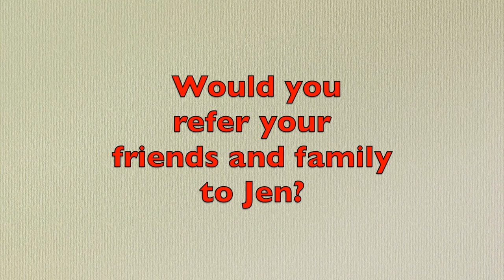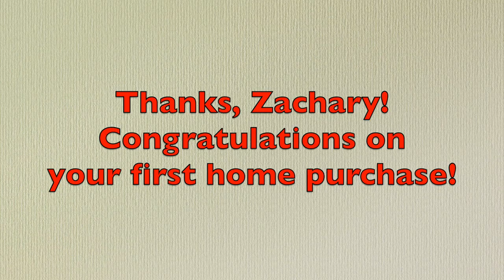REALTOR® Testimonial | Jen Rosser | Nevada Homes for Sale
At the tender age of 21, ex-Navy serviceman Zachary used his VA Loan to purchase his first home with Realtor@ Jen Rosser by his side the whole way. Here's what Zachary had to say about working with Jen Rosser.

Contact the Nevada Real Estate Group
(Formerly the Druesedow Real Estate Group) at eXp Realty in Reno, NV.

Footage shot exclusively by Phillip Goodman on location in Sparks, NV.

Transcript:
Actually going through the house process
was long drawn-out. But she kept on it. She
kept persistent on the selling agent,
trying to get deadlines met. Any
questions that I had any time of day or
night I would send her an email
or text and instead of responding in the
morning and get it right then and there.
Absolutely everyone. Everyone I've come in
contact with and refer people at work. Up
until I become an agent anyway. If you use Jen
you're going to have very very
consistent information. As soon as she
gets it she's letting you know hey this
is what's going on. She's adamant on the
other people if they're dragging their
feet trying, to go slow, and just making
sure that the whole process is smooth
for me so I don't have to stress.
So Zach I just want to say here's your
key to your brand-new house and I just
want to say at such a young age you've
got an amazing thing you've got this
house and I'm just so very proud of you
for hanging in there looking at all
these houses and working through the
process.Woohoo! Woohoo!